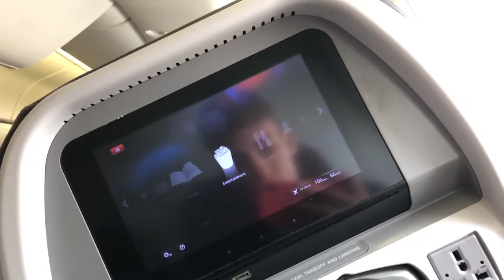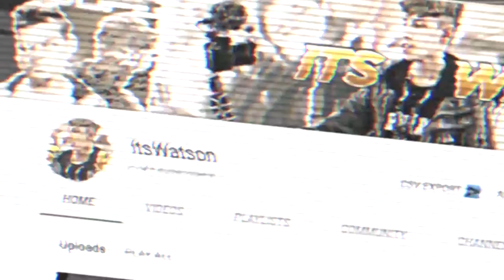Flying To Los Angeles! ✈️🇺🇸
Hey guys and welcome back to another vlog, Today's vlog is my first vlog from Los Angeles, california from my trop to america this year! :)